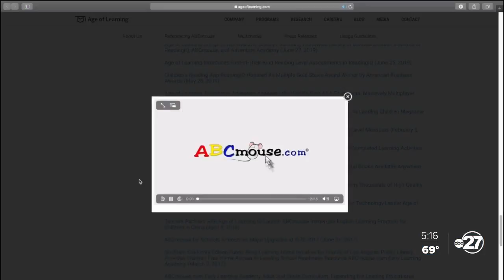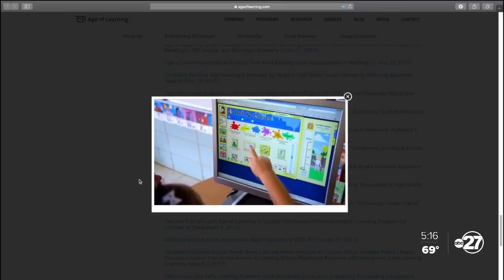Scholarships available for Florida students who scored low on Language Arts assessment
Kids in Florida could qualify for state reading scholarships to boost abilities.